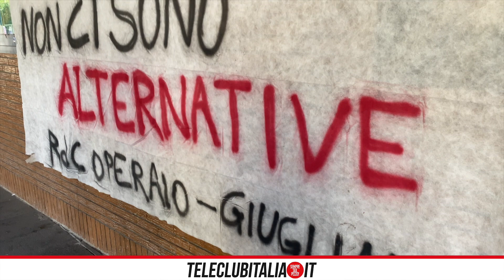Giugliano, stop al reddito: ancora una protesta al comune